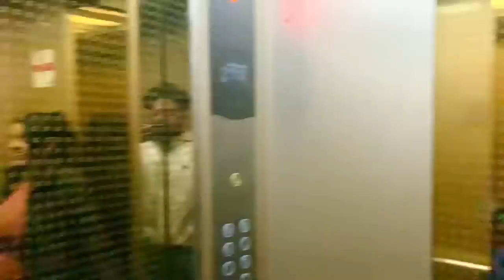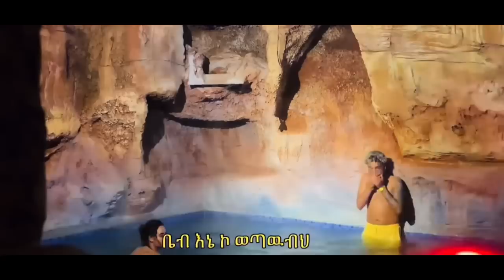በግድ ..ዋና ዉስጥ ባሌን አሳፈርኩት🙈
Much love ❤️
God bless Ethiopia 🇪🇹